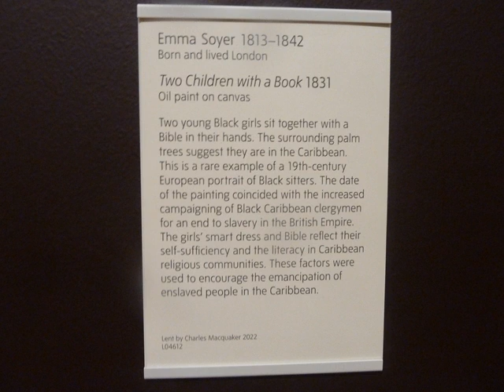Two Children with a Book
Here is a film about 'Two Children with a Book' by Emma Soyer currently on loan to Tate Britain. I feel grateful to have had the chance to see it. Thank  you to Music for Videos of Pixabay for their beautiful score 'Blessed Assurance'.